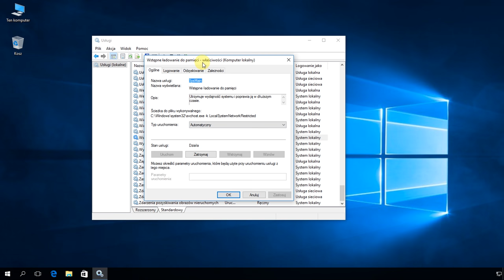Windows 10: Wyłączenie usługi wstępnego ładowania do pamięci.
ⓘ Odpowiedź na pytanie: Jak w systemie Windows 10 wyłączyć usługę wstępnego ładowania do pamięci (SuperFetch).